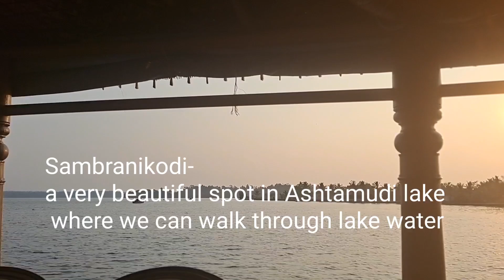A trip to Munroe Island/a beautiful hidden gem in Kallada river and Ashtamudi lake in Kerala